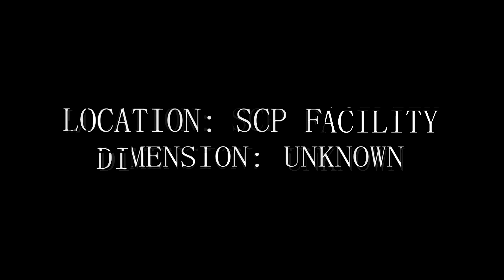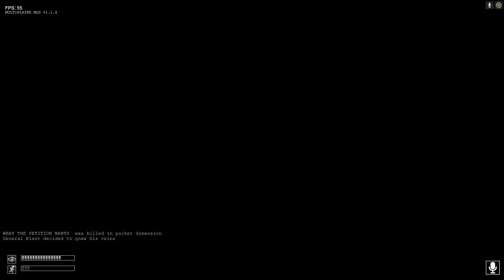TEAM E.P.I.C AT THE SCP FOUNDATION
TEAM E.P.I.C FINDS THEMSELVES WRONGFULLY SENTENCED TO CLASS-D OF THE SCP FOUNDATION. WILL THEY ESCAPE, OR DIE A HORRIBLE DEATH(S)?